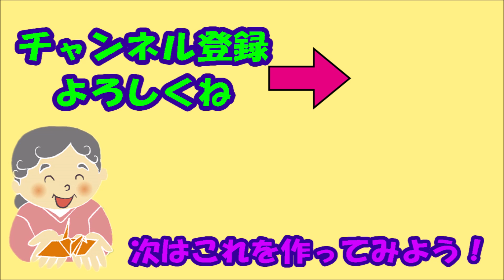折り紙1枚で！かわいい「ちょうちょ」の折り方【音声解説あり】Oragami Butterfly / ばぁばの折り紙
「ばぁばの折り紙」へようこそ！　この動画では、折り紙の「ちょうちょ」の作り方を音声付きでゆっくり解説しています。1枚で、ハサミやのり無しで作ることができます。春や夏にぴったりの昆虫の折り紙です。

★ 必要なもの（この動画で使っている折り紙・道具） ★
・折り紙　1枚　（15cm × 15cm）　両面折り紙もお勧めです

★ばぁばの折り紙チャンネルのお勧め人気動画はこちら★